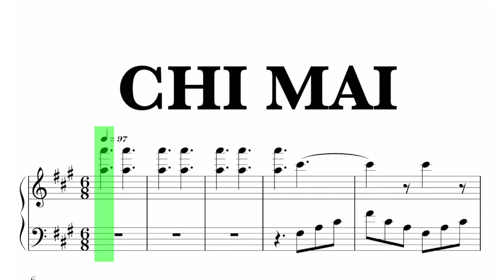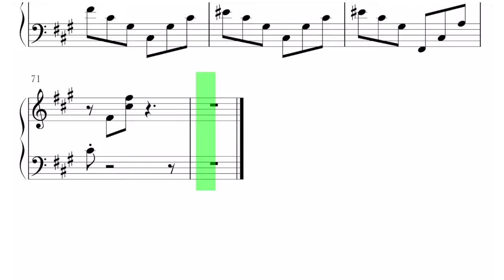Ennio Morricone - Chi Mai Sheet Music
Learn how to play Chi Mai by Ennio Morricone on piano ! Please enjoy!

This piano arrangement Chi Mai (Ennio Morricone) is fantastic to play! You can learn it with our  sheet music video